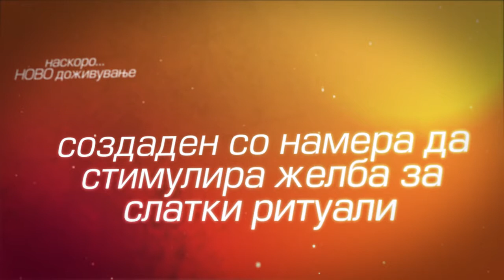Ubavina za site video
Промотивно видео за новиот интернет портал Убавина за сите - слатки ритуали